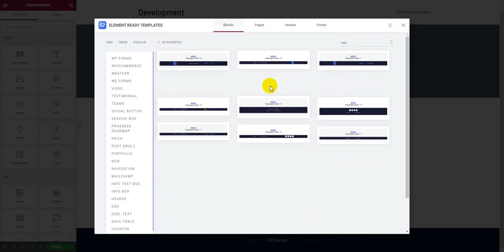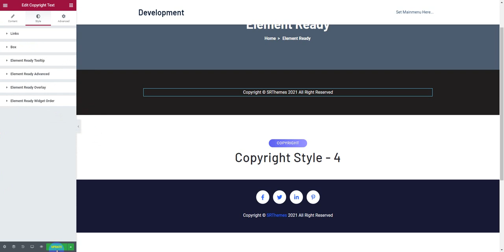Elementor Copyright Text Widget - Elements Ready